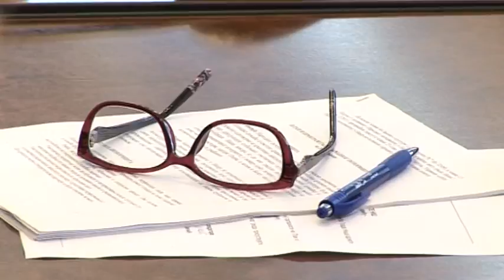belami.rs - gradsko vece